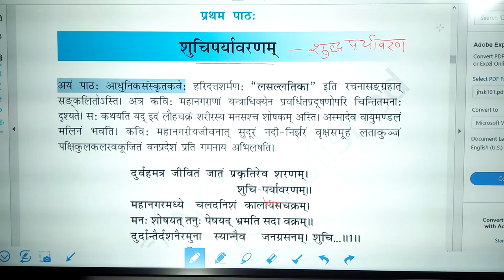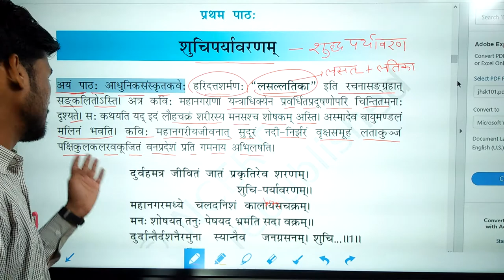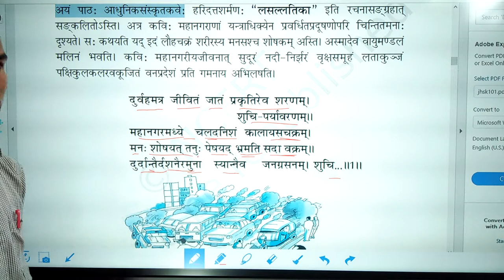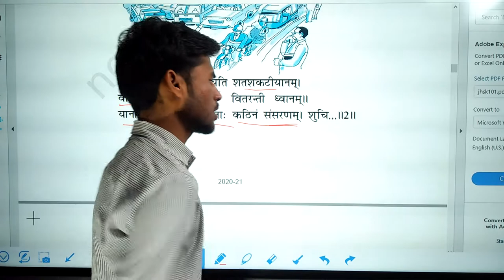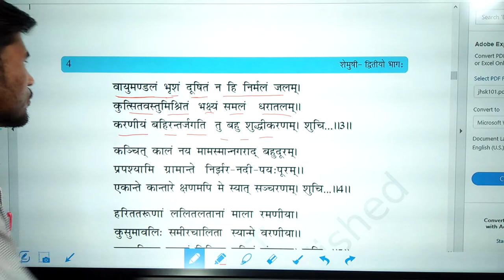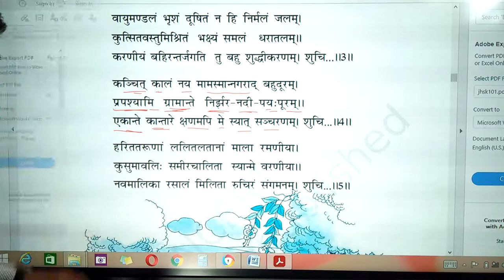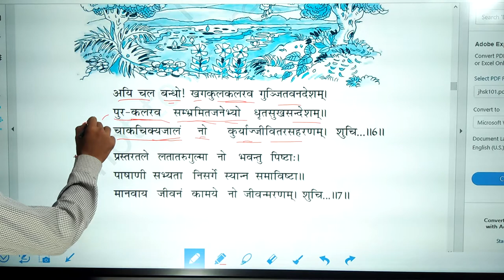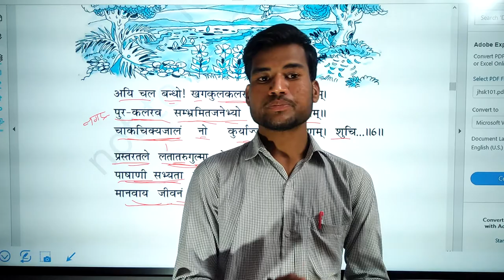शुचिपर्यावर्णम | प्रथम: पाठ : | कक्षा 10 | संस्कृत | शेमुषी - 2